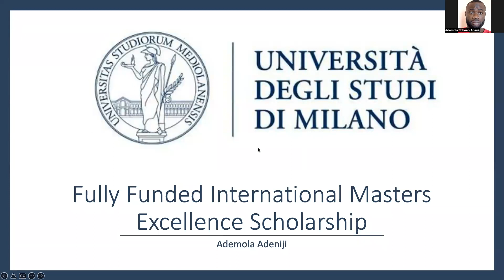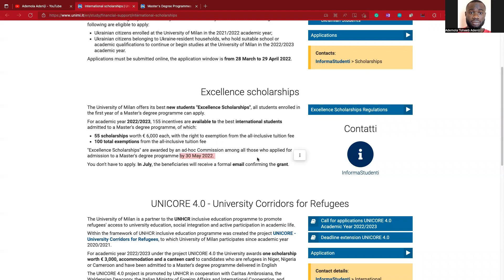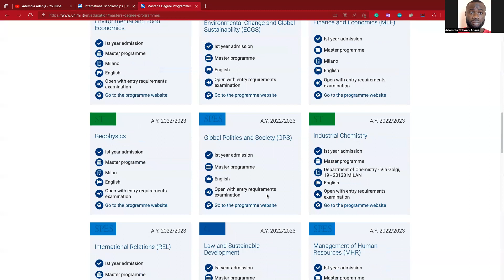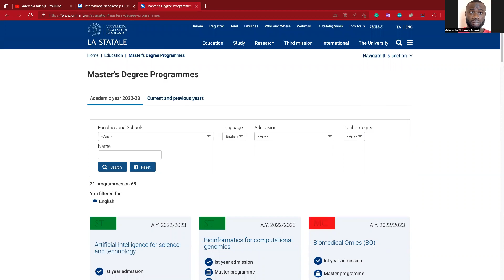Fully Funded Masters Scholarships I University of Milan I Italy